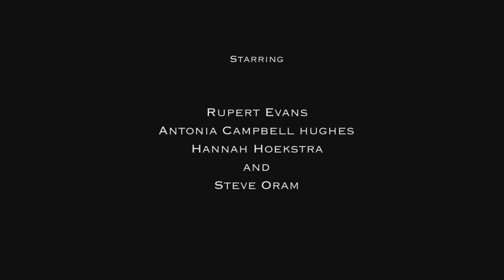THE CANAL Official Trailer (2014) FrightFest HD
Cinema Archivist David Williams lives with his wife, Alice, and their 5-year-old son, Billy. All seems well until David begins to suspect that Alice is cheating on him. His anxiety is then compounded by a bizarre coincidence at work: cataloguing a film-reel from 1902, he learns that his home was the site of a brutal series of murders by a man named William Jackson, who slew his wife for being unfaithful and drowned both of their children in the nearby canal. As David’s suspicions grow, a shadowy figure of a man, who resembles Jackson, starts to appear to him and David becomes convinced that this “evil supernatural presence” that inhabits his house, never ever wants him or his family to leave.

Britflicks keeps you up to date with all the latest British film trailers from Brtish Gangster films, Rom-Coms, Documentaries, Dramas, Sci-fi, Comedy, Horror and interviews. Please take the time to like our channel and visit our